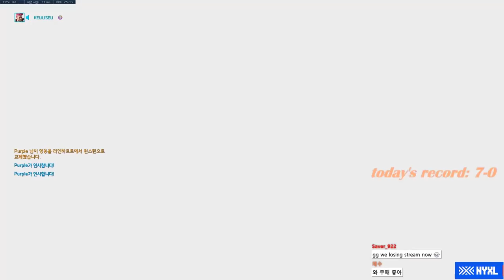[쪼낙-카르페] 님들 진지픽 맞음? 카르시, 뻐야타 그리고 순 라인하르트..